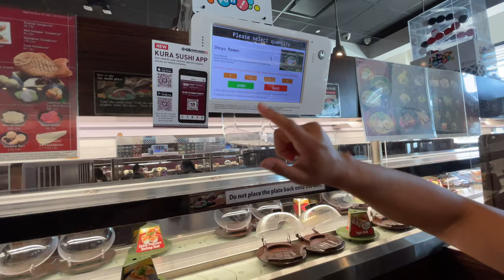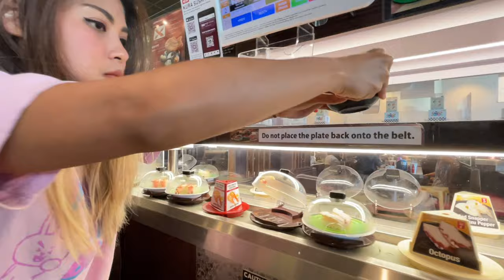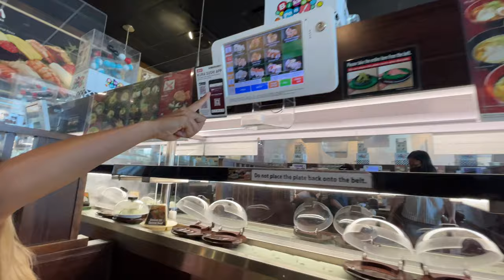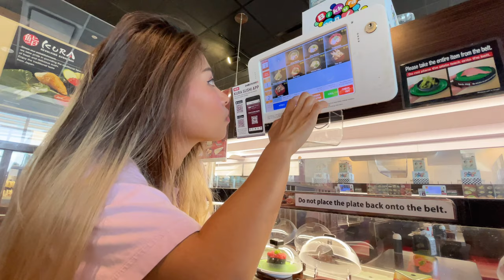ถึงเวลาเช็คระยะรถใหม่ทุก 5 พันไมล์ ฟรี 3 ปี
เอารถไปเช็คระยะครั้งแรกตั้งแต่ออกรถมา แล้วต่อด้วยไปกินซูชิสายพาน ต่อด้วยแวะเดินย่อยที่ Outlet
สำหรับใครที่อยากดูคลิปช้อปปิ้งที่ outlet สามารถกดเข้าไปดูในลิ้งนี้ได้เลยครับ